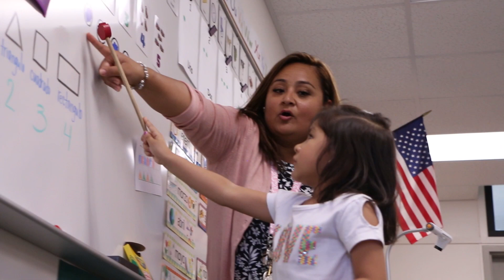Programa Preescolar Premiado de bajo costo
El Distrito Escolar Unificado Garden Grove lanzó recientemente Skylark Preschool, un programa preescolar de muy bajo costo de día completo con maestros acreditados y varios programas únicos. ¡Lláme a Garden Grove hoy para inscribir a su hijo!